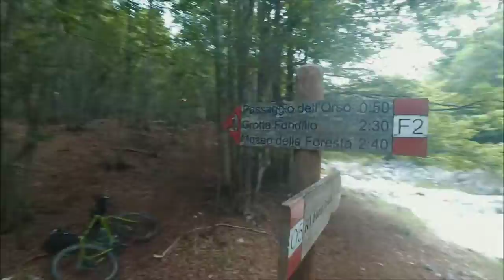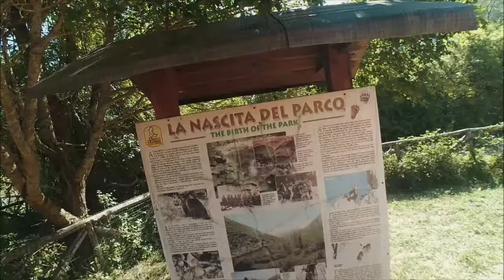Blackwater Shelter and the fucking fire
Settefrati,  Val Canneto, Rifugio Acquanera, Passaggio dell'Orso, Val Fondillo, Opi, Forca d'Acero, incendio lungo le pendici del versante laziale del Parco Nazionale.